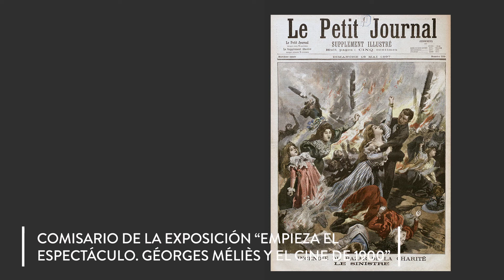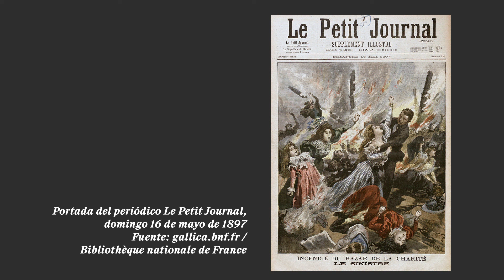ObrasComentadas: Méliès. Los cines vacíos, por Sergi Martín | CaixaForum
El guionista y escritor Sergi Martín nos cuenta un hecho histórico de los inicios del cine. Hace justo 123 años sucedió algo que vació las salas de cine: el 4 de mayo de 1897, una proyección benéfica en el Bazar de la Caridad de París ardió en llamas al hacer combustión los gases acumulados y 140 personas murieron atrapadas. Esto hizo que el cine dejara de proyectarse en teatros durante años, porque la gente tenía miedo de ir a espacios cerrados. El cine pasó a ser una atracción de feria, al aire libre, y allí creció y se convirtió en el espectáculo popular que conocemos.

Esta historia y muchas otras forman parte de la exposición 'Comienza el espectáculo. Georges Méliès y el cine de 1900', comisariada por Sergi Martín.